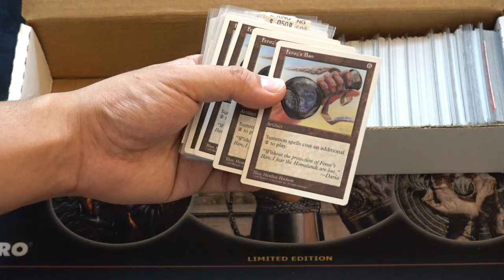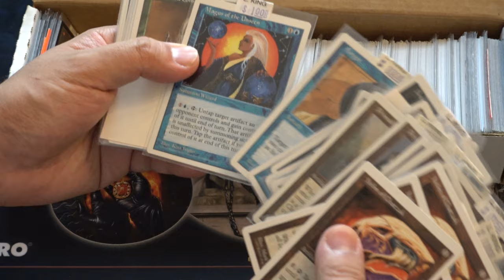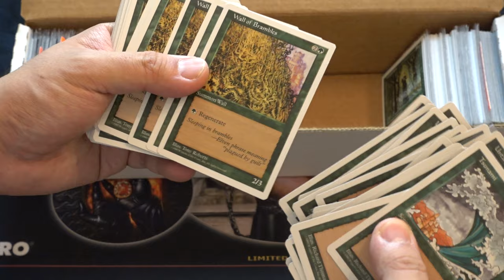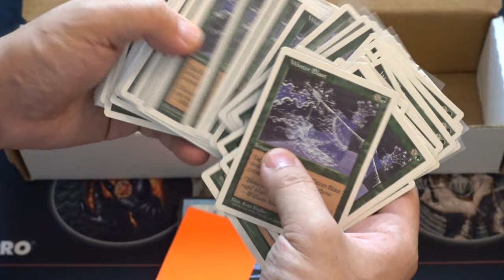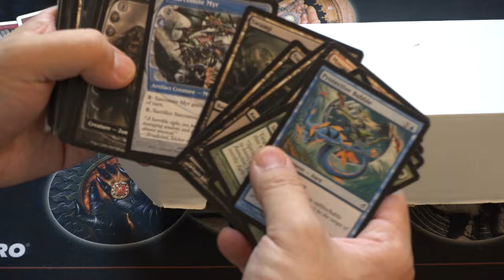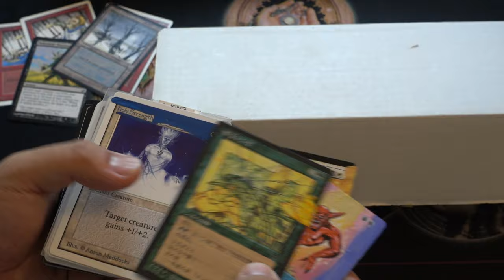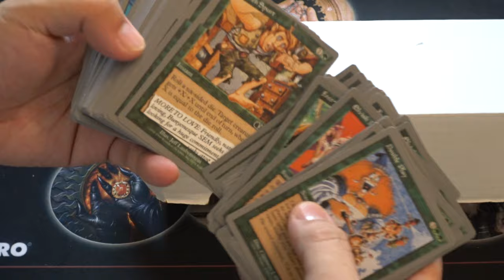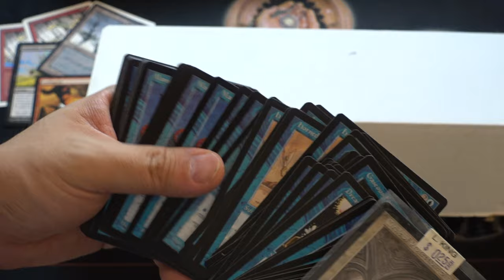$20 Magic the Gathering Flea Market Craigslist Collection